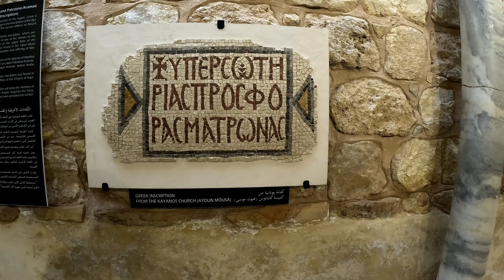Mount Nebo 8th Feb 2023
Catholic Mas on Mount Nebo